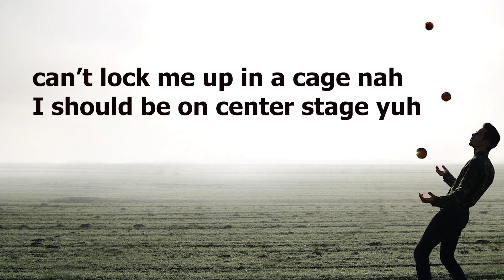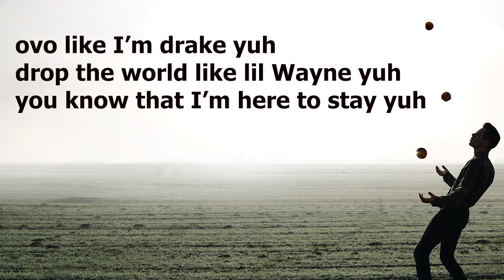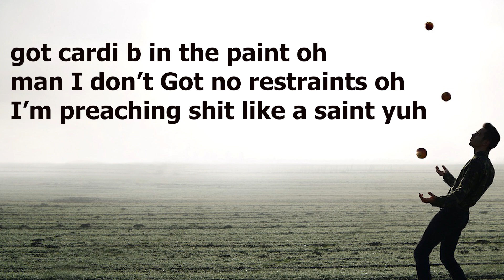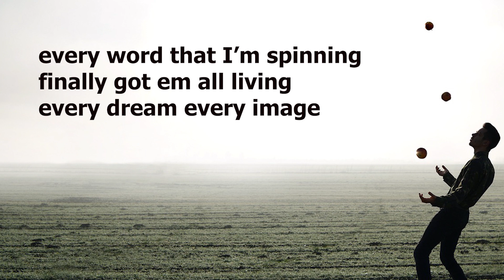Deep in the Game (Lyrics) NEFFEX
Deep In The Game English Best Song NEFFEX